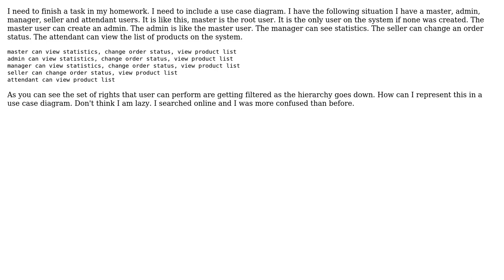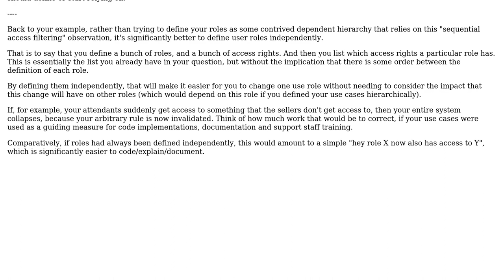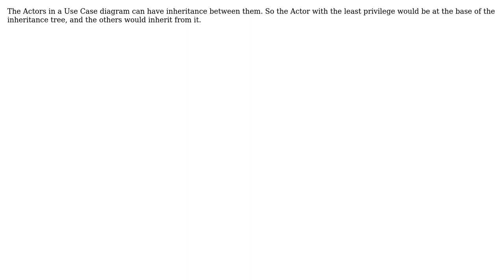Software Engineering: How to represent hierarchy in a use case diagram? (2 Solutions!!)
Software Engineering: How to represent hierarchy in a use case diagram?

With thanks & praise to God, and with thanks to the many people who have made this project possible! | Content (except music & images) licensed under CC BY-SA | Music | Images & others | With thanks to user theshadow user Simon B user Flater and the Stack Exchange Network Trademarks are property of their respective owners. You are responsible for your own actions.